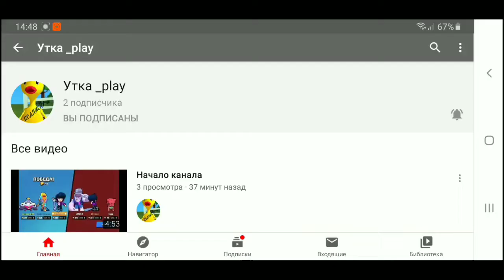ХОТЕЛ ВЫБИТЬ НАНИ, НО НЕ ПОВЕЗЛО🥵🥵🥵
Надеюсь вы оцените это видео👍

Я очень стараюсь над своими видео.
Спасибо,что не прошёл мимо и подписался на мой канал)❤💛💚